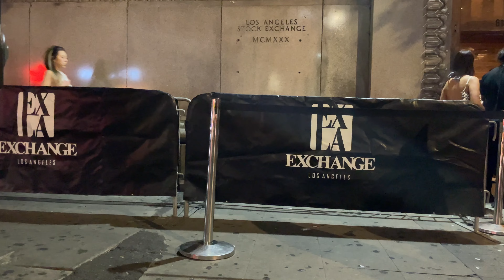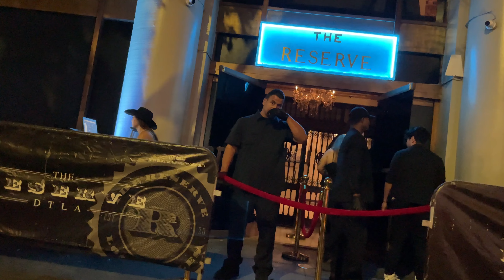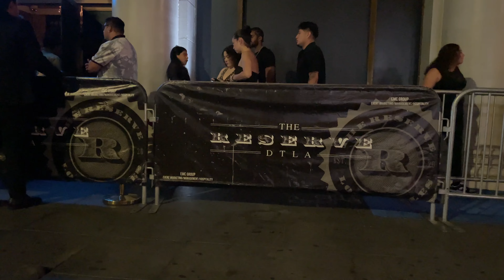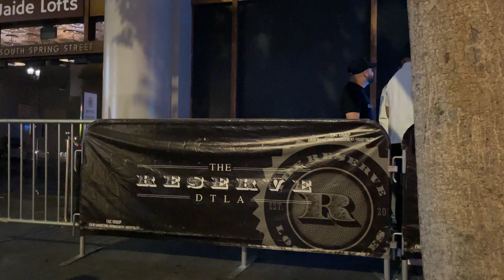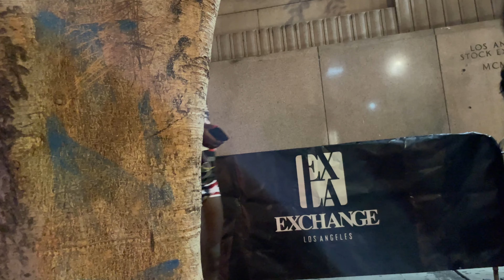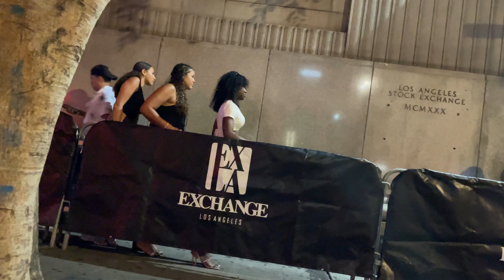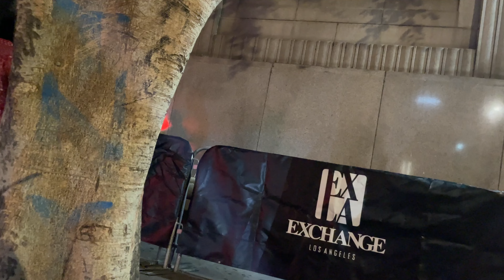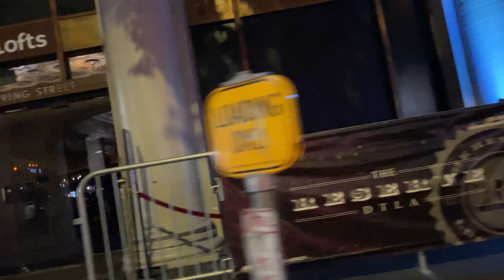Saturday Night Vibes in Downtown Los Angeles Exploring the Hottest Nightclubs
Experience the electrifying nightlife of downtown Los Angeles on a Saturday night! Join me as I take you through the most vibrant and happening nightclubs in the city, showcasing the energy, the people, and the unforgettable scenes. Whether you're a local or just curious about the LA nightlife, this video gives you an inside look at the best spots to be on a weekend night. Don't miss out on the ultimate LA experience!

ChatGPT

write me a youtube title and video description about my youtube video. Its saturday night in downtown los angeles california and i am filming the night club scenes. Make title searchable. use seo and hashtags in description including
ChatGPT
Memory updated
Title: Saturday Night Vibes in Downtown Los Angeles: Exploring the Hottest Nightclubs

Los Angeles nightlife
Downtown LA clubs
Saturday night in LA
Best nightclubs in Los Angeles
LA party scene
Clubbing in LA
LA nightlife hotspots
Weekend in downtown Los Angeles
Los Angeles clubbing guide
Vibrant nightlife in LA
LA weekend nightlife
Top clubs in LA
California nightclubs
LA nightlife tour
Nightclub scenes in Los Angeles